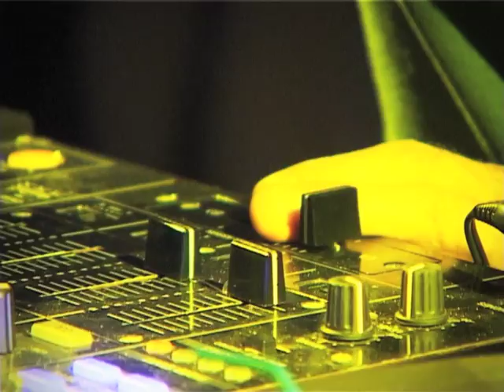satta outside is coming to get you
SATTA OUTSIDE is a 4 day long alternative music and arts festival at the shore of Baltic sea. We're coming back for the 5th time this year and we're presenting a carefully selected line-up of fresh and quality artists and a lot more the sea, the full moon, the beach and the forest have to offer.